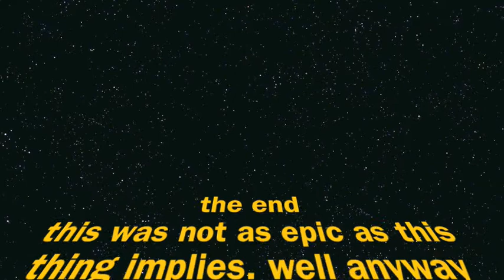Amarican classic cars and airplanes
video i took at a corvette show and air show at my home town. hope you like.

video done on Imovie.
song anyway you want it.
artist Journey